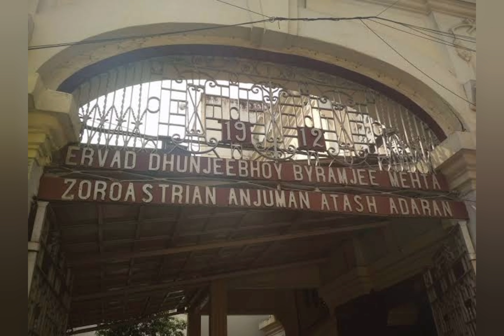Top 10 Temple of Kolkata